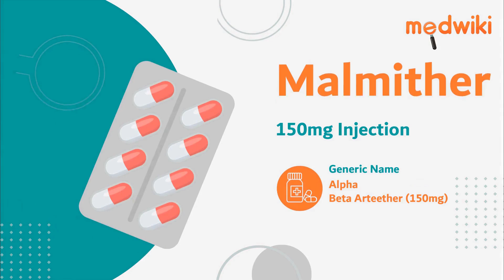Malmither 150mg Injection | Uses, Work and How to take In English.